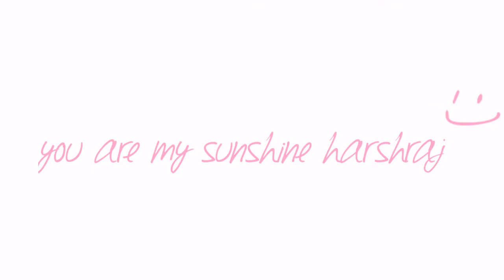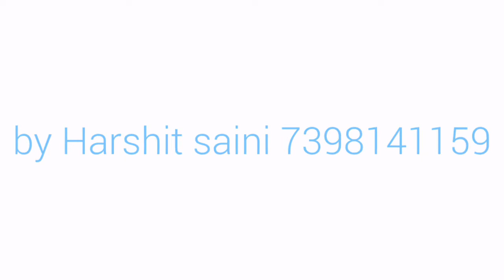Harshit saini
Love  boys